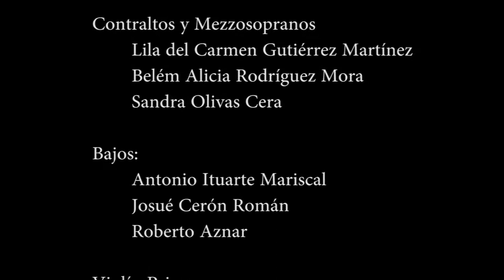Fantasía Cielito lindo, canción popular mexicana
Video en colaboración y creado por el Maestro Antonio Ituarte, como homenaje al personal sanitario de México y del mundo